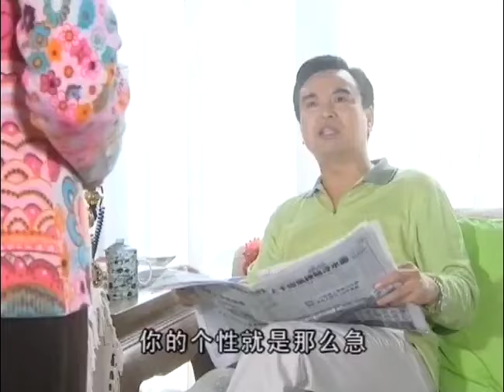【FULL】小三故意留下一封信逼妻子离婚，哪料被母亲发现是假装的，小三气疯了！💮chinesedrama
劇名（Drama Name）：【百万新娘 Million Bride】